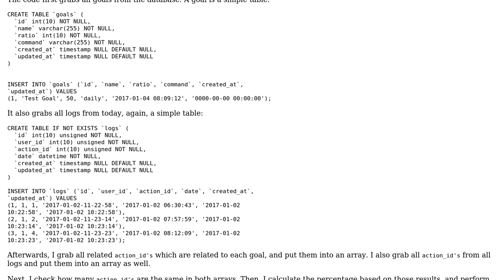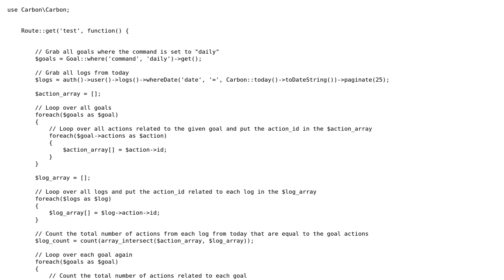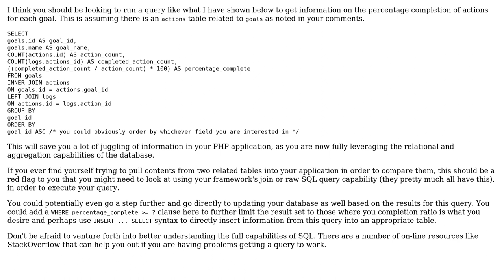Laravel - Grab id's from multiple relations and compare them to do some calculations afterwards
Code Review: Laravel - Grab id's from multiple relations and compare them to do some calculations afterwards

With thanks & praise to God, and with thanks to the many people who have made this project possible! | Content (except music & images) licensed under CC BY-SA | Music | Images & others | With thanks to user Mike Brant user Hardist and the Stack Exchange Network Trademarks are property of their respective owners. You are responsible for your own actions.